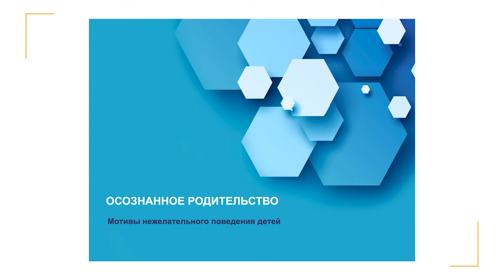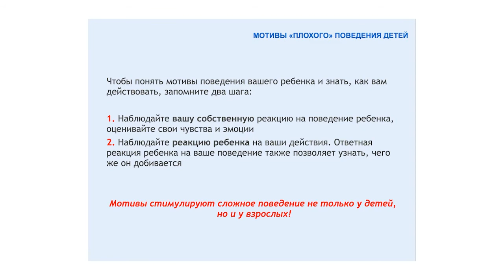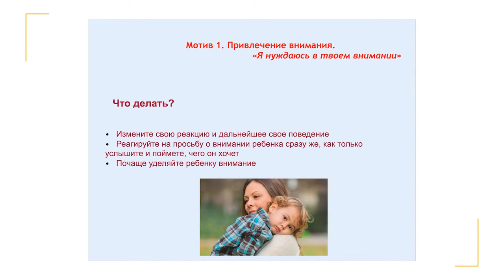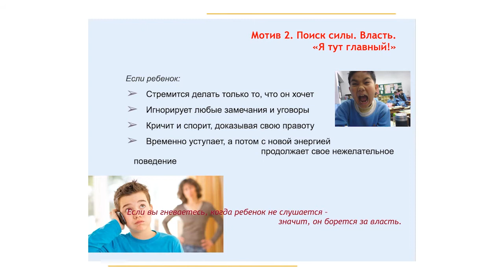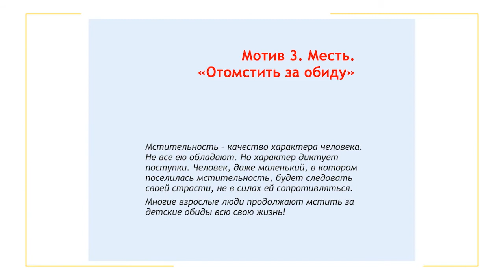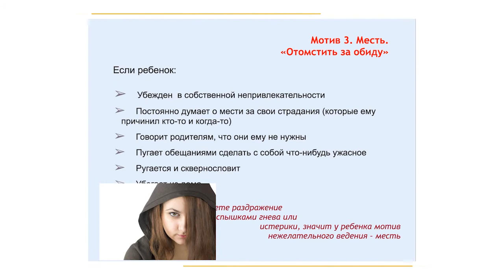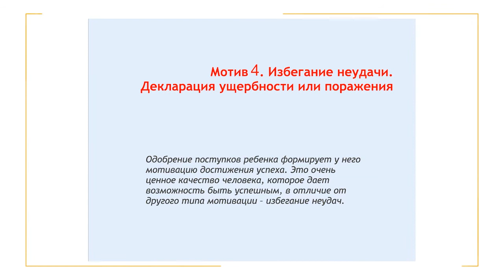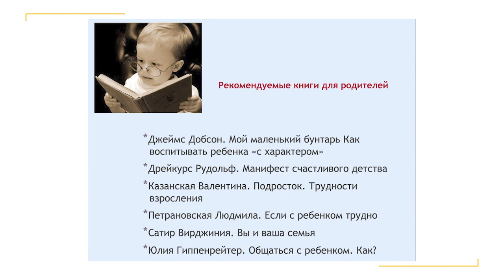Мотивы нежелательного поведения детей - Наталья Ткаченко